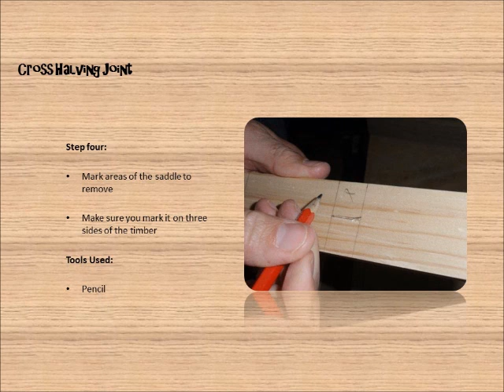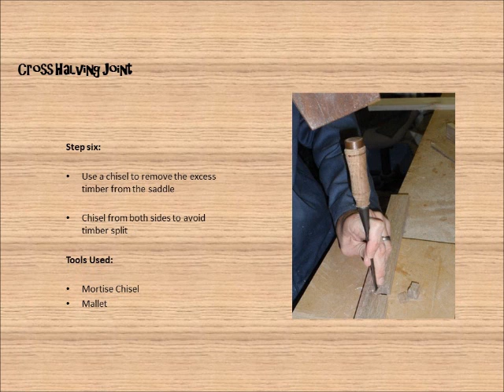Toolbox Time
Possible General Level Student Video - making a cross halving joint